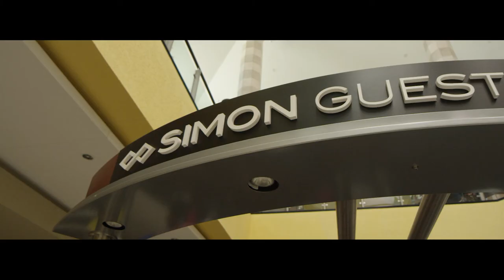VisitEP FinalCut Faces of Travel